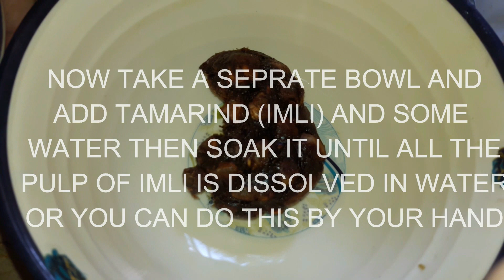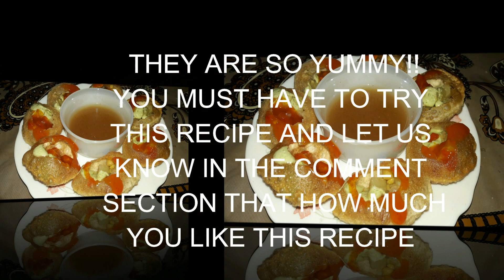(Golgapay) how to make golgapay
How to make Gol gappa or Pani Puri Recipe at Home. A complete Recipe Easy and Quick a detailed Recipe Video by H&H Creations Step by Step tutorial Video.